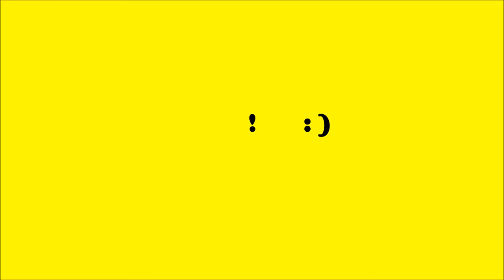Movie, Dora & Betsy playing early October 2015